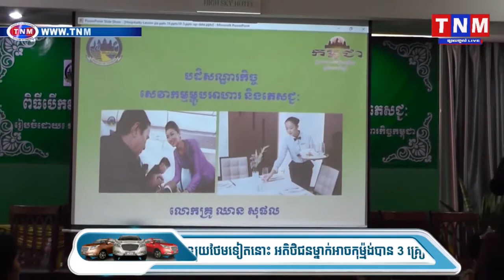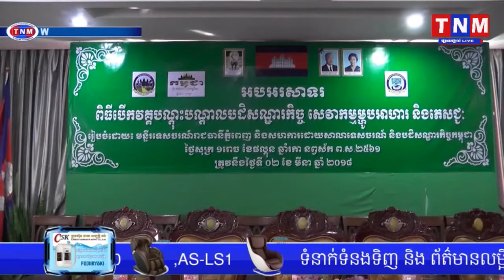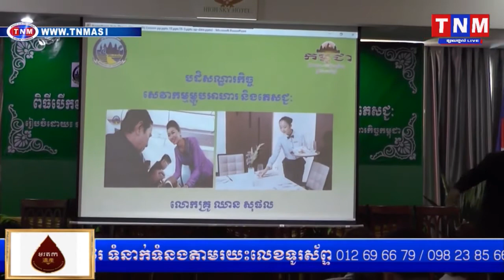ពិធីបើកវគ្គបណ្តុះបណ្តាលបដិសណ្ឋារកិច្ច សវកម្មម្ហូបអាហារ និងភេសជ្ជៈ